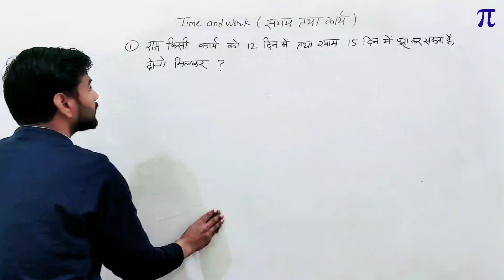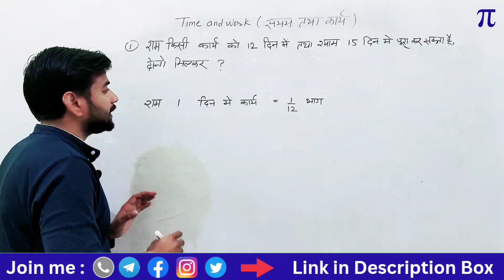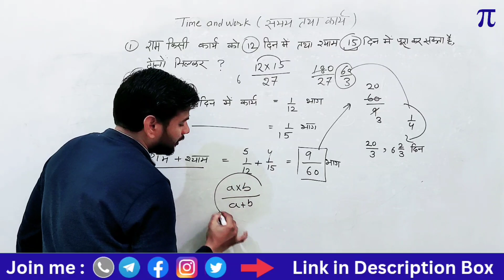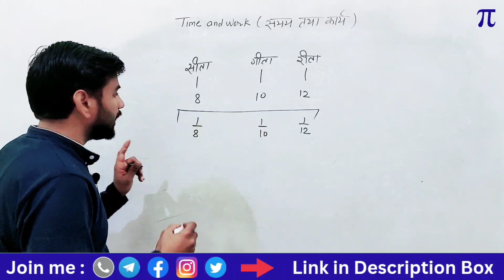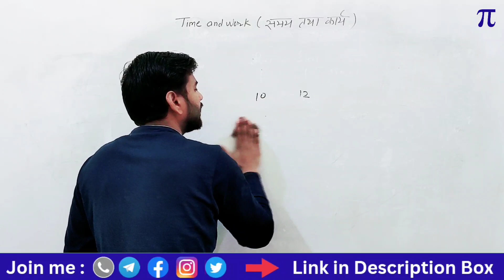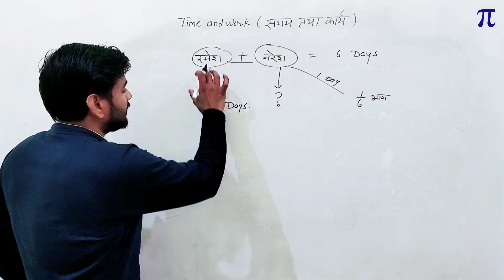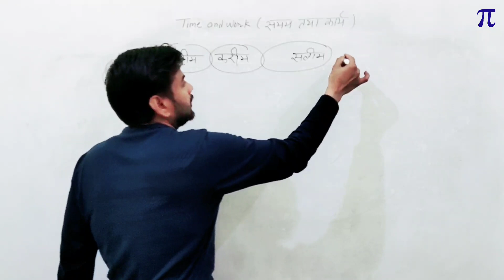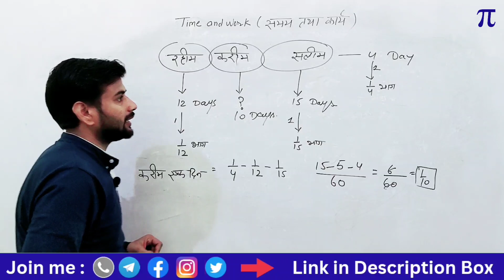Mission Buniyaad Haryana | Exam Preparation | important questions | Time and Work |shivam sir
For more check on youtube account.

mission Buniyaad Haryana Scheme hastags